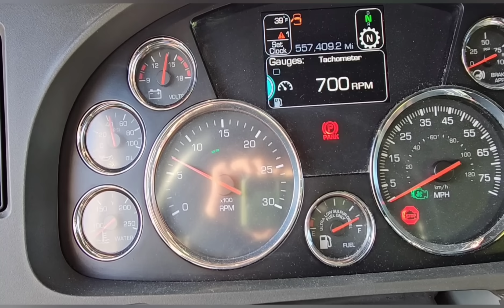EP.119 รถคู่ใจพังคาหน้าบ้าน😭 ต้องลากไปอู่270กิโลเมตร🇺🇲